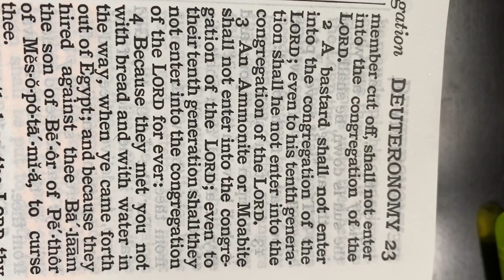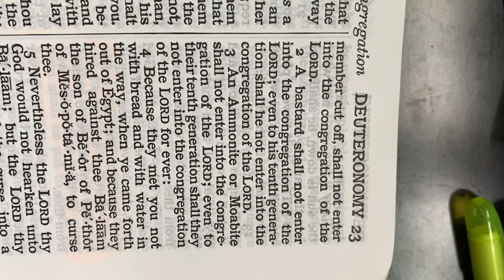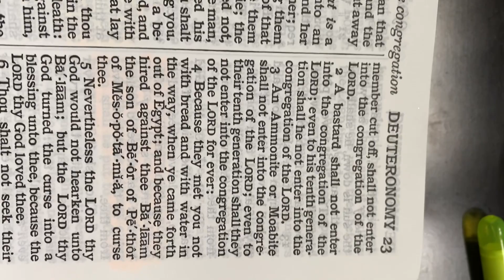Man I love God’s Grace 😀